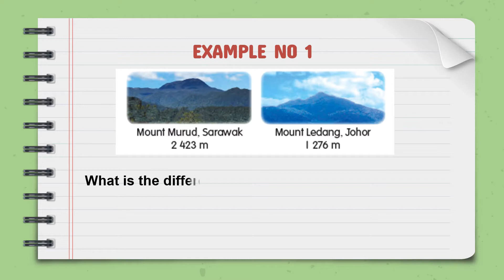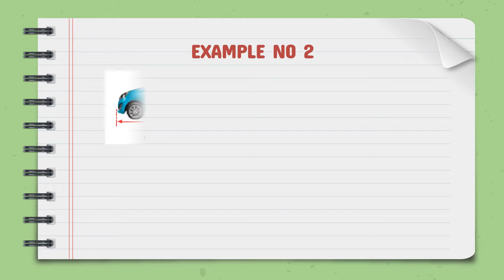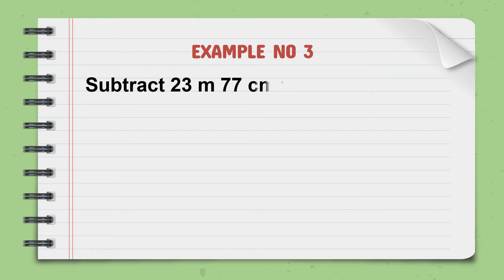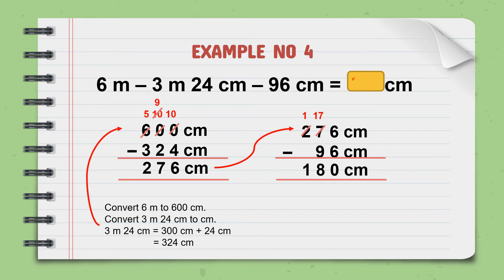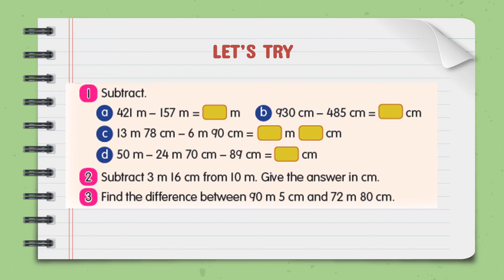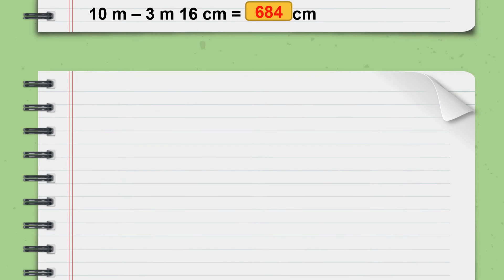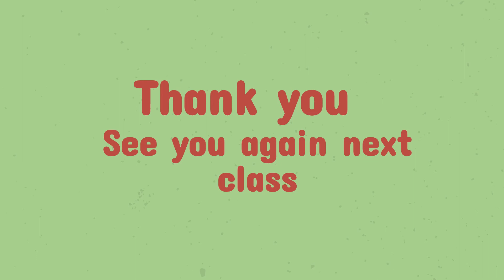mathematics year 3- LENTH- SUBTRACTION OF LENGTH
mathematics year 3- LENTH, MASS, AND VOLUME- SUBTRACTION  OF LENGTH
📕 Day:  FRIDAY
📗 Date: 13/8/2021
📘 Subject: Mathematic year 3
📒 Topic: SUBTRACTION  OF LENGTH

3.  Refer your textbook part 2 page 54-55 (SUBTRACTION  OF LENGTH)
5. leave your name at the comment sections
6. Answer your activity book page -109 (ACTIVITY 1) SUBTRACTION  OF LENGTH
6. Snap your answers and send to my personal WhatsApp

MARK ✅ ON YOUR NAME IF YOU DONE :

1  BENEDICK ANAK JOHN NEDEK
2  MARIA ANGEL ANAK BARTHOLOMEW DAYAN
3  ESTHER VANEZSA ANAK MATHEW TOM
4  ANNA NATASHA ANAK BENNADIEK ROMMEO
5  AARA DENESZA SIDRA BINTI MUHAMAD SYAFIQ EKHWAN
6  NUR FAZZURAISYA BINTI MOHD ASRI
7  DAPHNEY ROYSTON
8  ANNA JASMIN ANAK GIPAN
9  DAYLE WILTHER NICKAN ANAK TONNY WILDER
10  CARINA HENESSY ANAK RICHARD DAWITT
11  CORYNNA CLARYSSA ANAK BATEN
12  AGUSTRIA PRINCEZ SWETY ANAK RUTHY AGAIN TOBER
13  KAYLINA SHELLA ANAK KENNY
14  CHERYL AMBER BONG
15  AGUSTINE VYNARD ANAK DASMOND

🗂 terima kasih atas keprihatinan ibubapa/ penjaga membantu pembelajaran ank2,Terima kasih